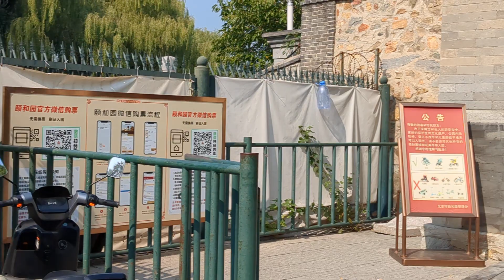2024 09 24 颐和园游玩 南如意门 A